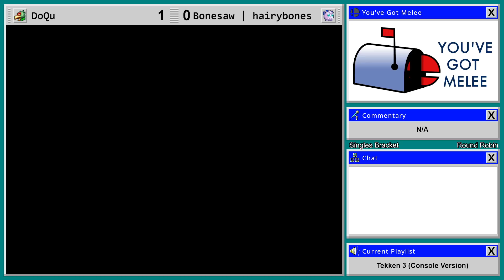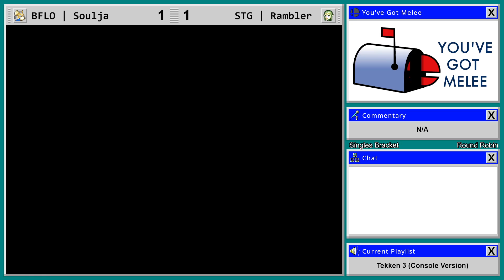YGM #01 Pools - BFLO | Soulja (Fox, Falco) Vs. STG | Rambler (Zelda) - Melee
Recorded 06/16/2024

"You've Got Melee" is a weekly netplay bracket for Super Smash Bros. Melee, held on Sunday evenings.

Taken from  Melee Singles  / Melee 1v1 brackets